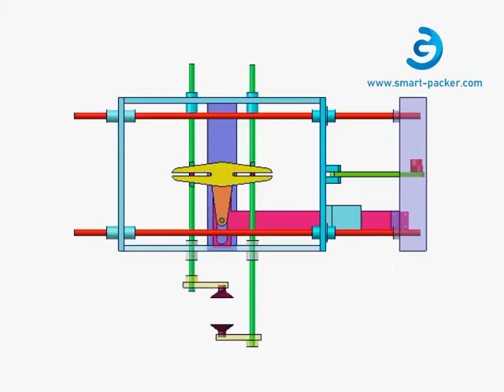3D Zeichnungsdemovideo des vorgefertigten Mundöffnungsmechanismus3D Zeichnungsdemovideo des vorgefer